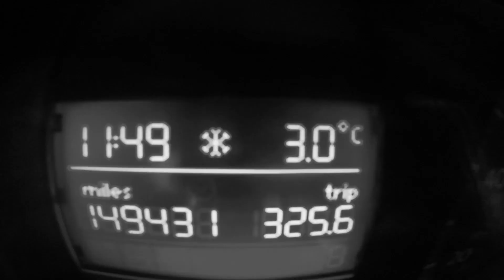Landboard life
Kite Landboarding, Gopro clips from winter to summer.